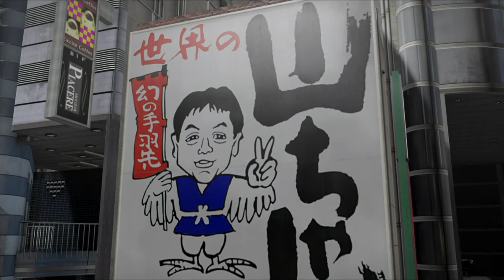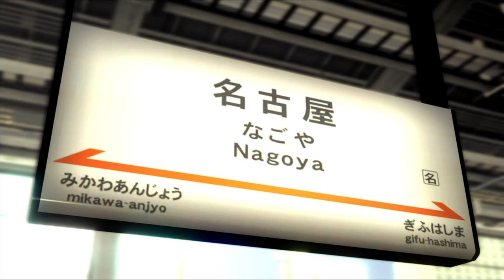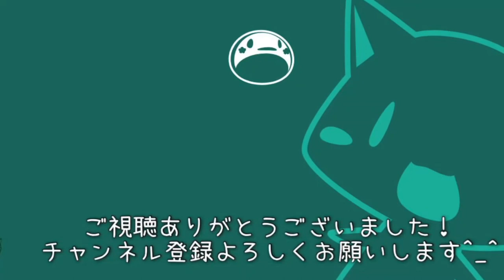#86 儚き花道。【龍が如く5_実況_PS4】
品田編も終わりに近づいてきたか..
寂しいな...

※中国人が日本語で楽しくゲーム実況します。